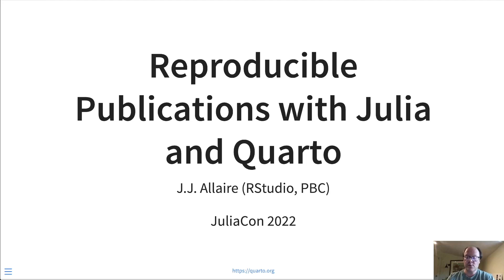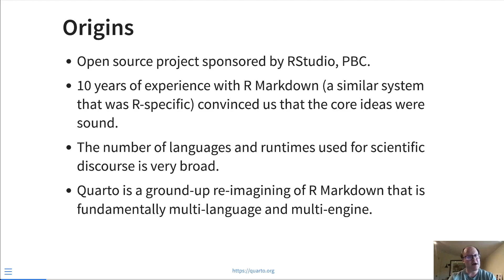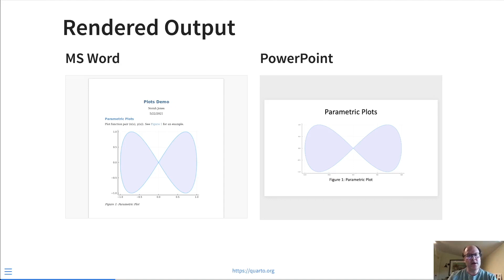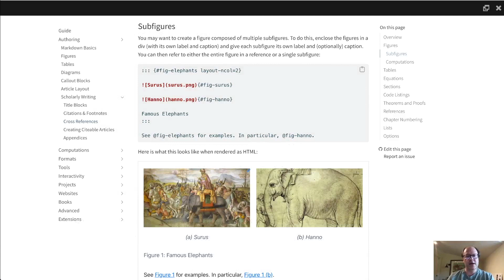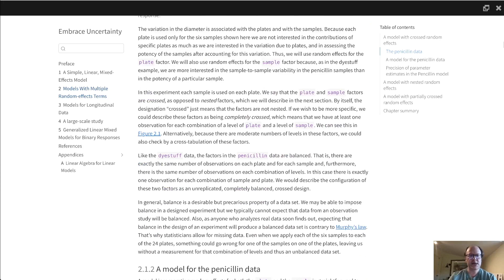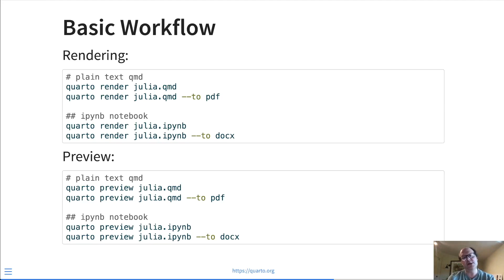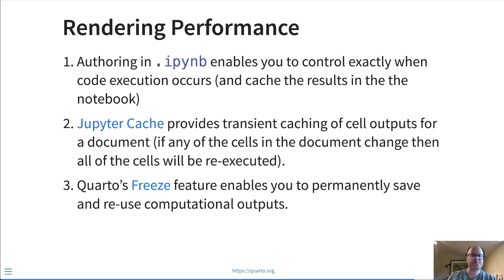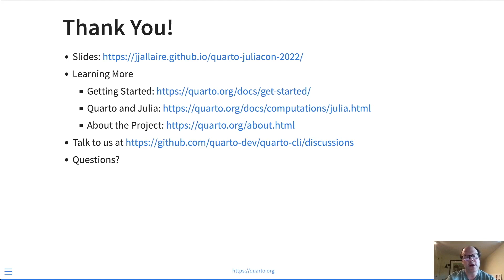Reproducible Publications with Julia and Quarto | J.J. Allaire | JuliaCon 2022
Quarto is an open-source scientific and technical publishing system that builds on standard markdown with features essential for scientific communication. The system has support for reproducible embedded computations, equations, citations, crossrefs, figure panels, callouts, advanced layout, and more. In this talk we'll explore the use of Quarto with Julia, describing both integration with IJulia and the Julia VS Code extension, as well as areas for future improvement and exploration.

Contents
00:00 Welcome
00:22 Overview
01:11 What is Quarto?
06:20 Simple Example
07:28 Code Cells
08:11 Rendering Pipeline
09:04 Creating Citations
09:41 Creating Cross References
10:50 Callouts
11:01 Advanced Page Layout
11:54 Diagrams
12:08 Output Formats
15:54 Quarto and Julia - Prerequisites
16:33 Basic Workflow
17:28 IJulia
18:35 Performance Considerations
21:04 Why IJulia?
22:14 Tools - VS Code
23:18 Tools - Text Editors
23:49 Thank You

for the video timestamps!